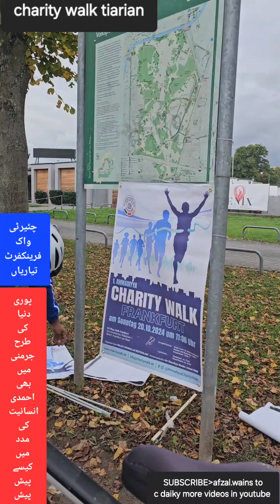germany frankfurt charity walk tiariاتوار کی چئیرٹی واک کی تیاریاں